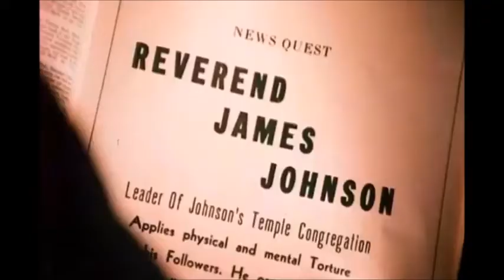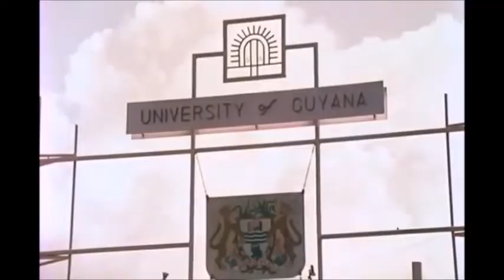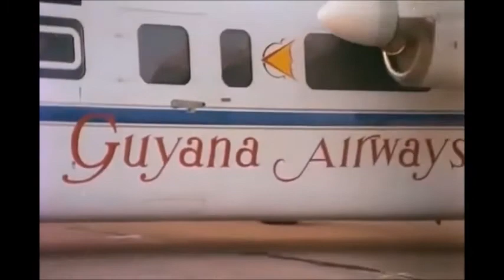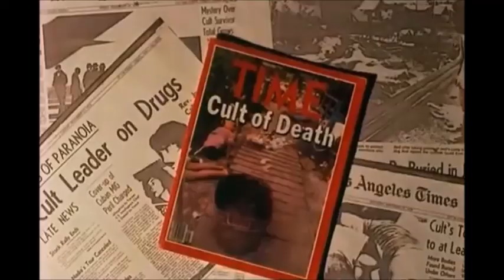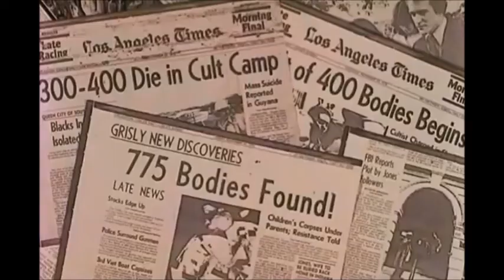guyana crime of the century (film issu d'une histoire vraie)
film complet avec stuart whitman , joseph cotten , john ireland , etc...